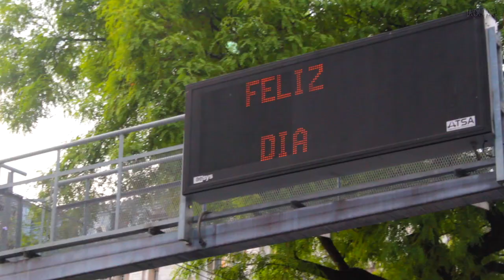SíAlAporteExtraordinario - La Cámpora